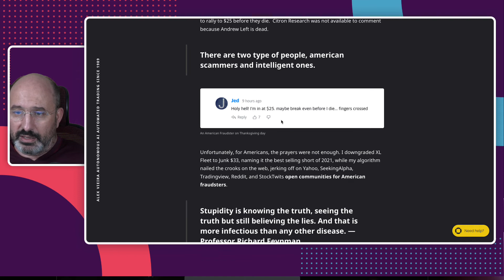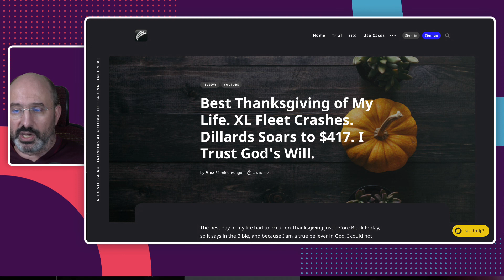Autonomous AI Trading Turning the Impossible a Reality. Dillards Rally $417. XL Fleet Crash $4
Learn how Alex Vieira makes the calls in the most complex and highly volatile stocks globally, demonstrating 100% accuracy while everyone else loses money. Intuitive AI no-code solutions. No learning curve and skills are required to trade in the markets—a miracle before your eyes.